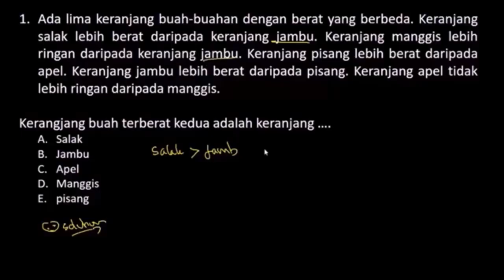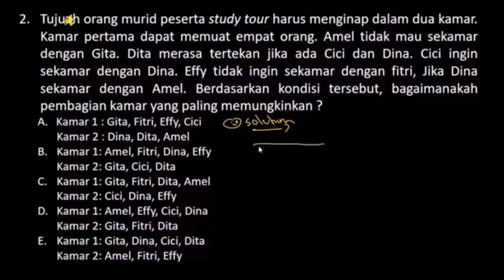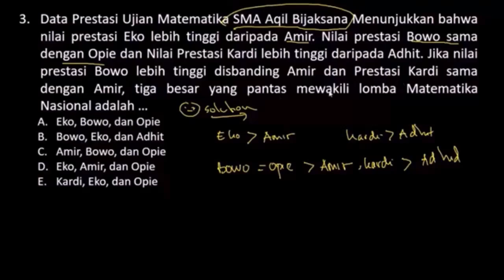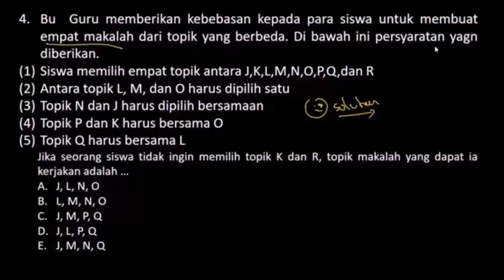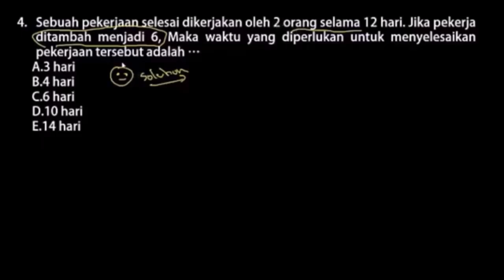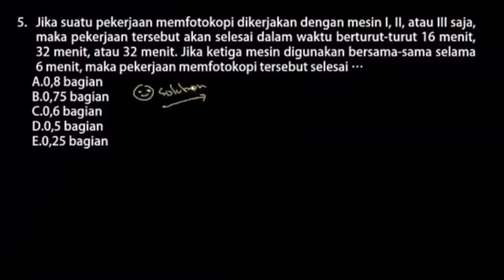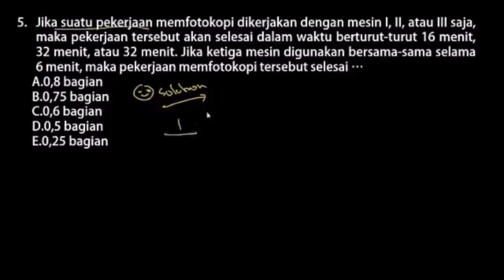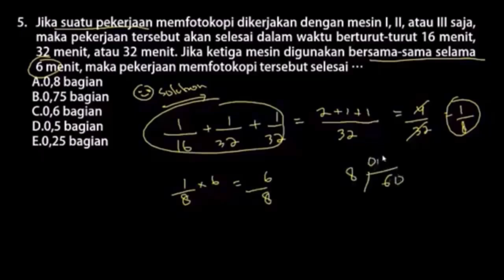Soal & Pembahasan Lengkap SKD TIU CPNS 2024 (Part.1)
Soal Disertai Pembahasan Lengkap SKD TIU HOTS CPNS 2024. Soal ini merupakan soal prediksi untuk persiapan menghadapi seleksi CPNS 2024. Selamat Belajar, Semoga Berhasil. Amin